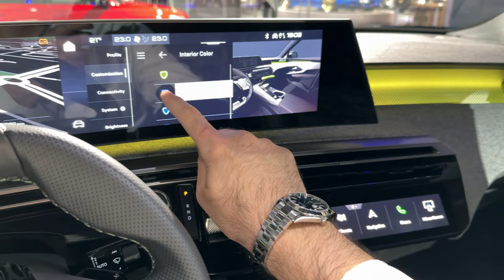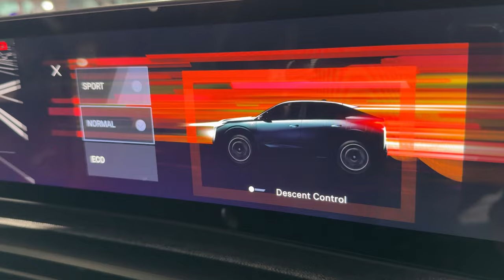New PEUGEOT 3008 (2024) - CRAZY AMBIENT lights & DIGITAL COCKPIT views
I filmed the new Peugeot 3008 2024 model at the Zurich Auto Show where it had the EUROPEAN premiere. In this video I show you the ambient lights in different colors, DIGITAL COCKPIT views (part of the 21-inch HD Panoramic i-cockpit) and details.

MODEL IN THE VIDEO:
Peugeot e-3008 GT 2024
210 PS electric motor
Length: 4542 mm
20-inch wheels
PIXEL LED lights
Color:
TRUNK SPACE: 520 litres on all versions
AVAILABLE COLORS: Obsession Blue, The all-new Ingaro Blue, Okenite White, Pearl Black, Artense Grey and Titanium Grey
-21-inch HD PANORAMIC i-cockpit
-17 different storage spaces, with a total volume of around 34 litre
STLA platform

-2 TRIMS available: ALLURE & GT
-three all-electric powertrains (210bhp, 230bhp Long Range and 320bhp Dual Motor (4-wheel drive)
-Range of 525km, 2-wheel drive, 210bhp/157kW,
- Dual Motor with range of 525km, 4-wheel drive, 320bhp/240kW,
- Long Range with range of 700km, 2-wheel drive, 230bhp/170kW.
AC charging 11kW, DC 160 kW
-regenerative braking – 3 levels
-Hybrid powertrains will also be available: -To complete the line-up, the new 3008 will also be available with electrified (Hybrid and Plug-In Hybrid) power units, according to market needs, as well as one powertrain for international markets